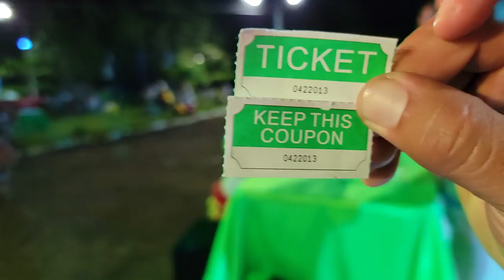🔴YA TENEMOS AL GANADOR DE LA MOTO🔴 No podras creer quien se la ganó y el desenlace que hubo.